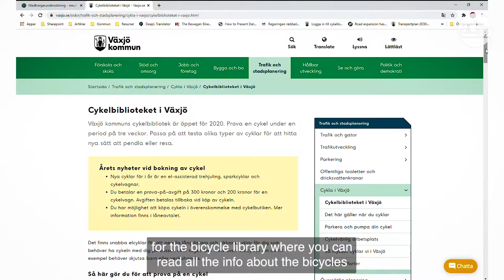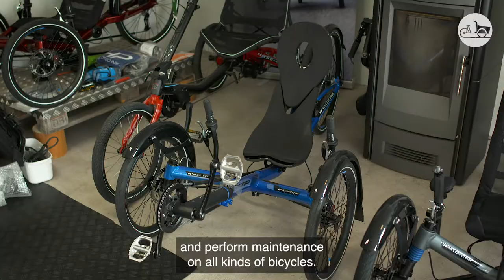Cargo bike library in Växjö, Sweden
The city of Växjö has initiated a bike library for cargo bikes offered to residents in the area. In this mini-documentary you will meet representatives of Växjö municipality and a bike shop telling how they organized the operation of handling and maintenance. Find out how cargo bikes can be an asset for a shift towards a sustainable transport system.

The film is produced by Energikontor Sydost as a part of CoBiUM, a project part-financed by EU:s South Baltic Programme.